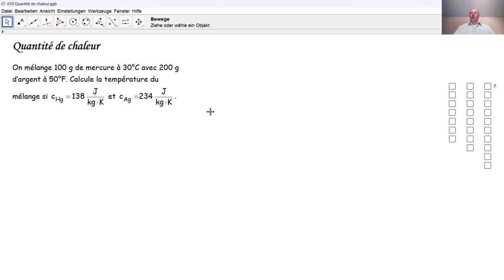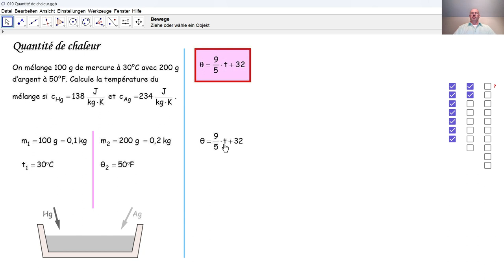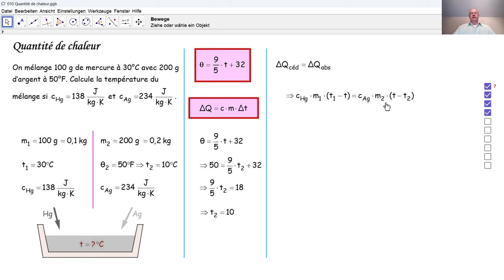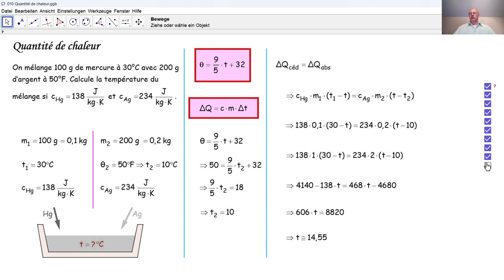Physique 6PhF010 Calcul de mélange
Calorimétrie: nous mélangeons du mercure avec de l'argent et nous calculons la température finale.